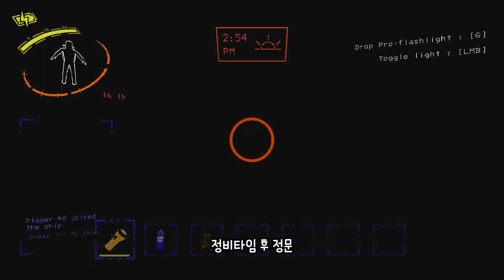1500 달러 챌린지 [챌린지컴퍼니]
ㆍ모드 코드 : 018f1e12-c08b-5de9-0990-1bcc0989a70a

ㆍ사용 모드
1. BepInExPack (필수)
2. HDLethalCompany (추천)
3. ItemQuickSwitch (추천)
4. LethalCompany_InputUtils
5. FlashlightToggle (추천, 정식업뎃 이후로 F키 버그로 작동 불가)
6. HookGenPatcher
7. JetpackFallFix (추천, 정식업뎃 이후로 버그가 고쳐졌지만 여전히 사용 중인 모드)
8. HotbarPlus (필수, 아이템칸 추가 가능 모드)
9. FOV_Adjust (추천, 시야각 조정 모드인데 정식 업뎃 이후 컨피그 수정해도 적용이 안됨)
10. AdditionalContentFramework
11. AdditionalSuits (다양한 색상의 슈트들이 추가)
12. LCMaxSoundsFix (사운드 버그 관련 모드)
13. MoreMoneyStart (첫 근무 때 1000 달러로 시작)
14. LethalCompanyVariables (날씨, 몬스터 수 등 게임 관련 다양한 설정 가능)
15. Scoopy_Variety_Mod (소방도끼, 일렉기타, 하수구맵, 던전맵 이용 가능)